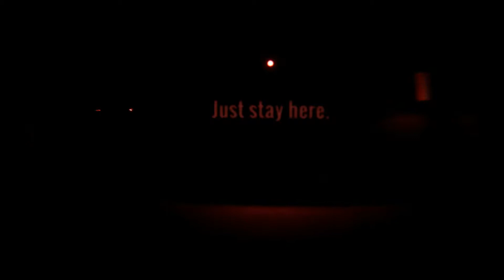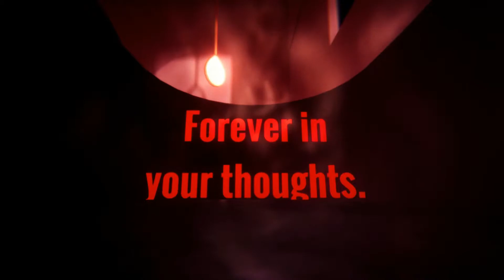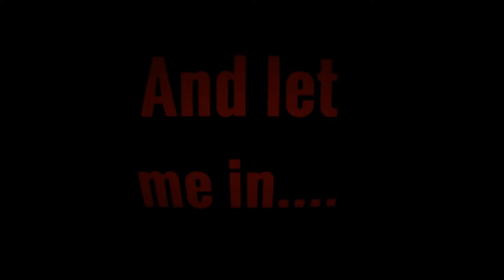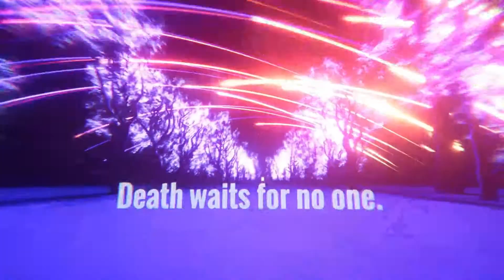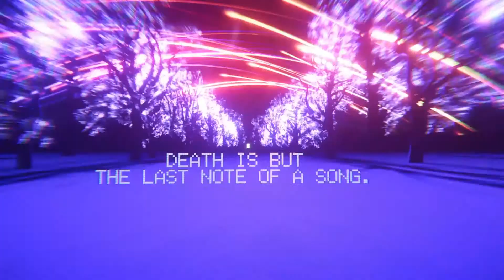A Beautiful Ending to a Beautiful Game - When The Darkness Comes (Part 3)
A Beautiful Ending to a Beautiful Game! Truly did enjoy this game! I only wish I took it a little more seriously but hey what can you do?